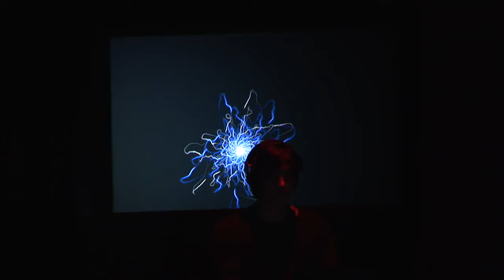김종헌 Parallel lines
2009년 보는소리 듣는영상 6 공연실황